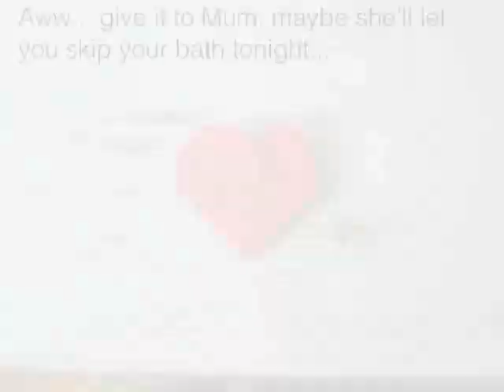How to Origami tutorial: how to make an origami heart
Interested in origami and paper craft? This video shows you how to make a simple origami heart.

and learn more about origami and paper craft